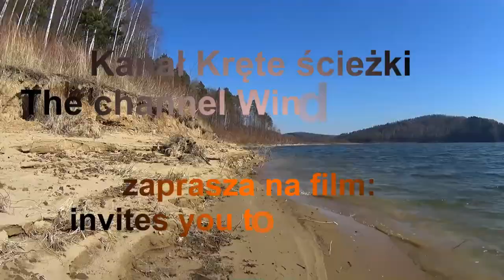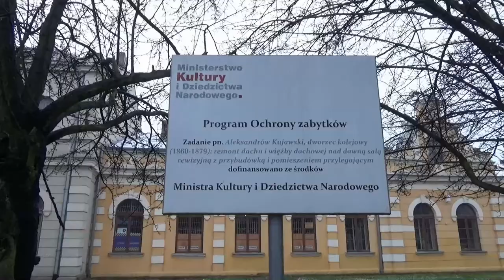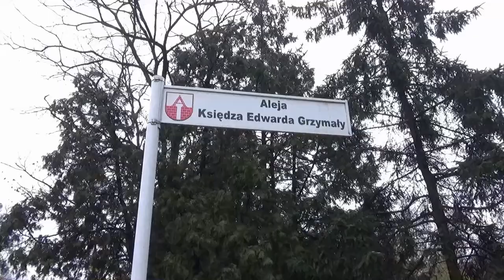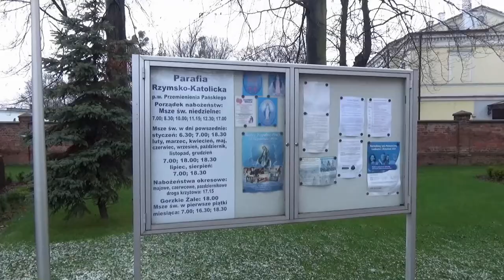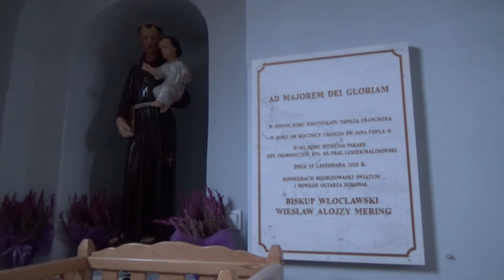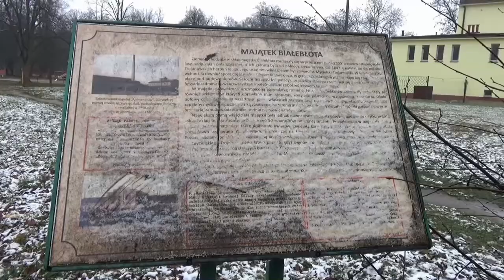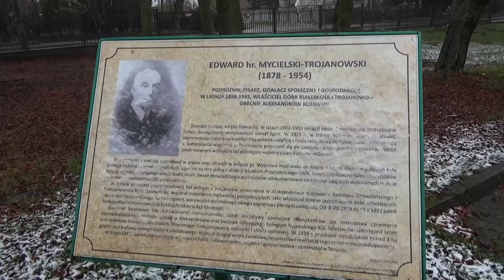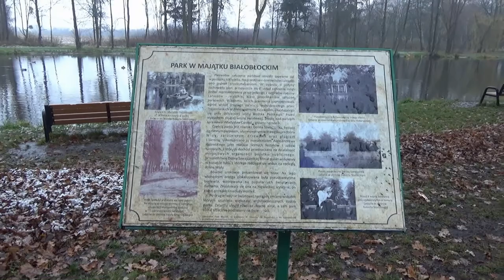Aleksandrów Kujawski. Miasto na skraju Równiny Inowrocławskiej. Kujawsko-Pomorskie. Polska. Poland.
Aleksandrów Kujawski. Kujawsko-Pomorskie.
Mimo, że Aleksandrów Kujawski jest niewielkim miastem to jednak może poszczycić się ciekawą historią oraz architekturą związaną z jego interesującymi początkami. Miasto powstało zaledwie przed półtora wiekiem i zbudowane zostało niemal od podstaw. Na szczególną uwagę zasługują budynki z przełomu XIX i XX wieku oraz drewniane domy nawiązujące do architektury rosyjskiej. Do najważniejszych zabytków miasta zaliczamy: Dworzec kolejowy - Największą dumą miasta jest niewątpliwe zespół dworca kolejowego, mówiący wiele o przeszłości miasta i związany w sposób nierozerwalny z historyczną genezą miejscowości. Stanowi też jeden z elementów dziedzictwa kulturowego, kształtujący świadomość i pamięć historyczną mieszkańców miasta i regionu. Jego niepowtarzalność związana jest z funkcjami, które spełniał znajdując się na rosyjsko-pruskiej stacji granicznej. Pierwotny budynek dworca w Aleksandrowie wzniesiony w latach 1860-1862 był znacznie mniej okazały niż dziś. Mimo to, w jego wnętrzu znalazły się pomieszczenia przeznaczone na biuro ruchu drogi żelaznej, stacja telegrafu międzynarodowego, sala rewizji celnych, urząd pocztowy, a także bufety, wygodna poczekalnia oraz pokoje gościnne. W niespełna dwa miesiące po oddaniu nowej linii kolejowej w Królestwie Polskim wybuchło powstanie styczniowe. Dworzec aleksandrowski stał się mimowolnym świadkiem jednego z najważniejszych sukcesów dyplomatycznych rządu powstańczego. W lutym 1863 r. zaangażowani w powstańczą konspirację Jan Karłowicz oraz pracownik komory celnej Konstanty Adamowicz przejęli na stacji w Aleksandrowie tekst tajnej korespondencji dyplomatycznej mówiącej o zawarciu przez Rosję i Prusy układu o współdziałaniu przeciwko polskiemu powstaniu. Publikacja dokumentu przez Rząd Narodowy okazała się dużym sukcesem propagandowym, kompromitującym Prusy i Rosję na arenie międzynarodowej. Kościół Parafialny pw. Przemienienia Pańskiego. Zbudowany w stylu neogotyckim. Kościół początkowo był kaplicą wzniesioną w 1886 r. przez kolejarzy przy stacji granicznej i komorze celnej. W latach następnych świątynię rozbudowano do stanu obecnego. Do roku 1918 była kościołem filialnym parafii Służewo. Na głównej ścianie prezbiterium wisi obraz szkoły włoskiej „Ukrzyżowanie” z XVII wieku przedstawiający Chrystusa ukrzyżowanego i Marię Magdalenę. Obraz od sierpnia do listopada 2009 r. był częścią wystawy pn. „Święto Baroku”. Dzieło przed ekspozycją w wilanowskiej Oranżerii zostało gruntownie odrestaurowane. Konserwatorzy, mimo że nie potrafią dokładnie ustalić autora dzieła uważają, że jest to jeden z najwybitniejszych obrazów doby baroku w Polsce. Pałac Trojanowskich Niewątpliwe atrakcją turystyczną Aleksandrowa Kujawskiego jest Pałac Trojanowskich. Obecnie budynek należy do Zespołu Szkół nr 1 Centrum Kształcenia Praktycznego przy ulicy Wyspiańskiego. Pałacyk stoi w malowniczym parku, w którym znajduje się 11 dębów uznawanych za pomniki przyrody. Atrakcyjne położenie zespołu parkowo-pałacowego z dala od centrum miasta oraz ciekawa roślinność sprzyja rodzinnym spacerom.